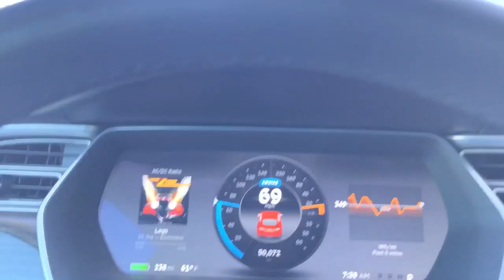Cruising in a Tesla Model S to ZZ Top